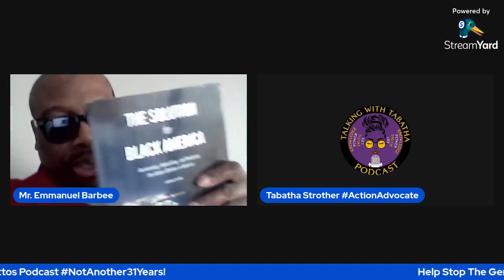(Help Stop The Genocide In American Ghettos Podcast With Guest Speaker Evangelist Tabatha Strother)